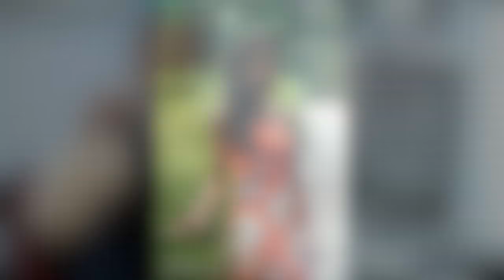回顧一下2018年我們拍過的影片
我們不斷介紹攝影器材和知識，2019年會繼續努力，多謝大家的支持！
祝你新年快樂，身體健康，事事順利！

主店地址:
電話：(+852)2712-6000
辦公時間：星期一至六 11:30 ~ 20:00
公眾假期:11:30 ~ 19:00
星期日休息

星際分店地址:
辦公時間：星期二至六 12:00 ~ 21:00
星期日、一及公眾假期12:00-20:00
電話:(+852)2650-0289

M&K Kamera
Main shop
Rm.1102 Lee Wai Commercial Building,
1-3A Hart Avenue, T.S.T., Kowloon, Hong Kong.
Business hour: Monday to Saturday 11:30 ~ 20:00
Public holidays 11:30 ~ 19:00, Sunday close
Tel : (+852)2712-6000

SimCity Branch:
Business hour: Tuesday to Saturday 12:00 ~ 21:00
Sunday,  Monday, Public holidays 12:00 ~ 20:00